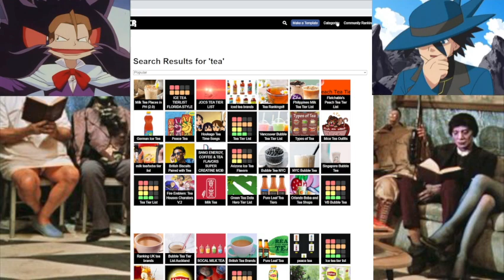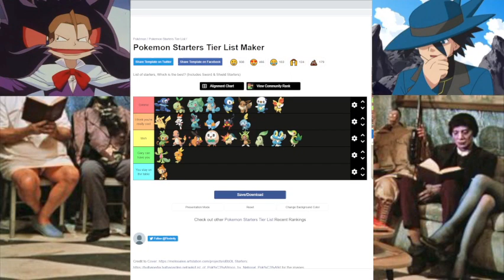Pokémon Starters - Tiermaker